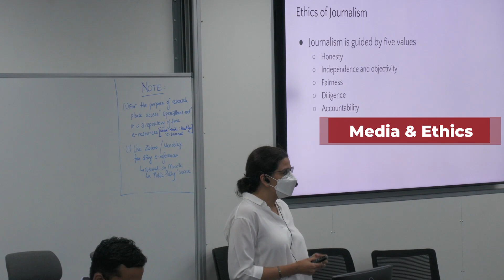Nidhi Razdan in conversation with our MPP students on the role of media in public policy.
“Without a true independent media, true democracy is unattainable.”

Visiting faculty Nidhi Razdan, in conversation with our MPP students on the role of media in publicpolicy.